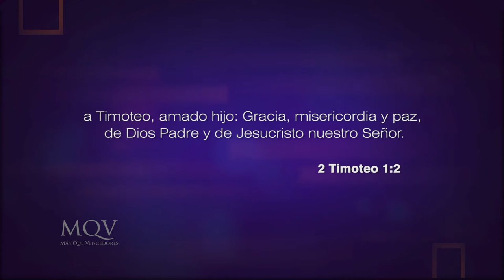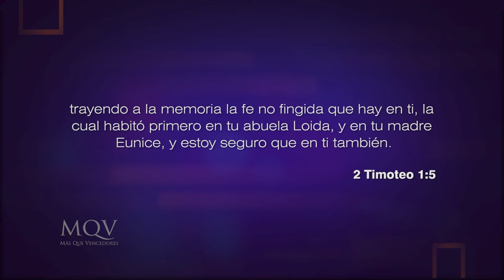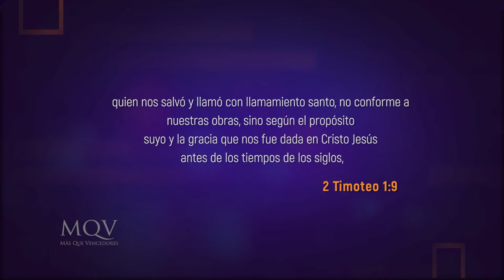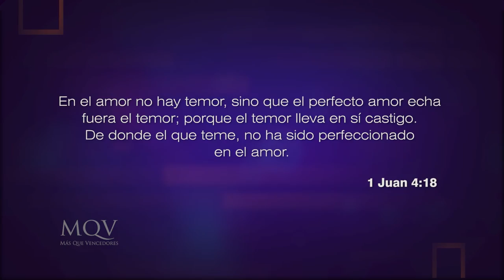Prédicas cortas MQV - En medio de la tormenta / Adolfo Agüero - PC077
Las tormentas de la vida son inevitables, así que, ¿Cómo debes reaccionar ante ellas? ¿Podría Dios tener un propósito en medio de estas? Trae perspectiva y aliento a tu corazón con este mensaje.